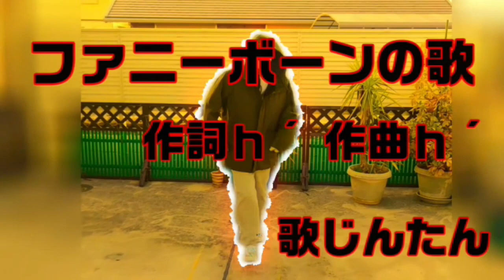じんたんの歌#30 じんたんTV#282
カラオケ音源引用元
歌っちゃ王様

チャプター
0:00 ﾌﾘｰﾄｰｸ（TIKTOKにﾌﾙ尺）
0:10 ﾌｧﾆｰﾎﾞｰﾝの歌
0:34 ｵｰﾌﾟﾆﾝｸﾞ
0:52 初めのご挨拶
1:27 本編
5:26 終わりのご挨拶
5:39 じゃんけん
6:05 MGA(ｱﾝｻｰｿﾝｸﾞ)
6:32 ｴﾝﾃﾞｨﾝｸﾞ
6:52 登録